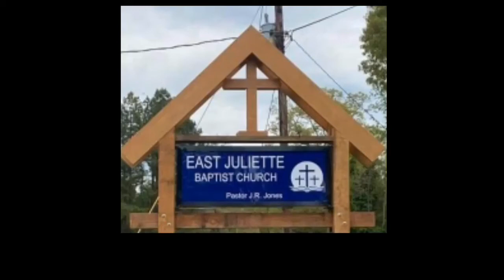East Juliette Baptist Church, Sunday School, July 17, 2022, 10:00 a.m.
Brother Max Sapp leads the Sunday School class.